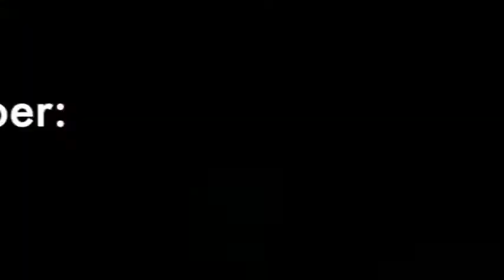FnS Ampli Laney Cub Head